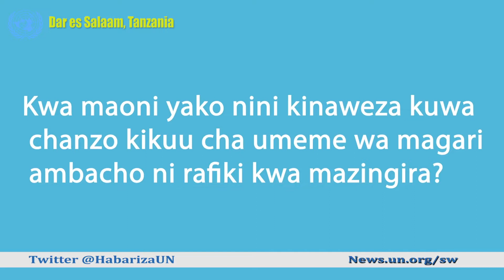Tumeanza na gari la betri za kuchaji lakini tunaelekea kwenye nishati ya jua – Ali Masoud 'Kipanya'